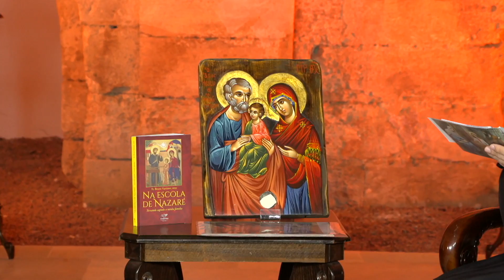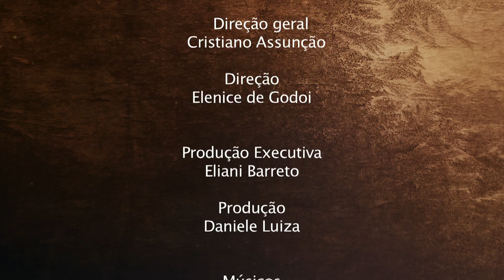FREI ALBERTO PARI - EM CASA COM A SAGRADA FAMÍLIA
O programa Em Casa com a Sagrada Família é exibido na TV Canção Nova todo sábado as 19:00h e segunda-feira as 17:30h no Brasil e as 22 h em Portugal. Diretamente de Nazaré, cidade onde Jesus viveu com seus pais por quase 30 anos. Mensagens que apresentam os valores cristãos para a formação da família e orientação prática para o cotidiano familiar frente aos desafios da sociedade moderna.